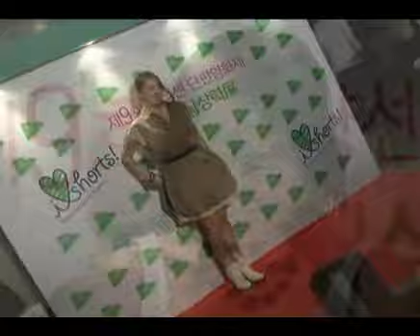[donga] Beauty actress, The best fashionista?(전도연-김정은-엄정화 최고 패셔니스타?)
Jeon Doyeon-Kim Jungeun-Um Junghwa, Song Seungheon

[동아닷컴] 대한민국 최고의 여배우들이 한자리에 모여 각자의 패션 감각을 뽐냈다.

24일 오후 서울 압구정 CGV에서 열린 '제9회 미쟝센영화제' 개막식 현장.

영화제 명예심사위원 엄정화는 하얀색 수트와 아이보리 색의 팬츠로 믹스매치한 의상으로 '패셔니스타'다운 감각을 뽐냈다.

이어 등장한 '칸의 여왕'전도연은 S라인이 드러나는 하얀색 상의와 데님팬츠로 섹시한 매력을 선보였다.

김정은과 김민희는 각각 카키 색의 셔츠 원피스와 스킨톤의 초미니 드레스로 여성미를 과시했다.

한편 배우 송승헌, 유해진, 신하균, 김민희, 엄정화 등이 명예심사위원으로 참여한 '제9회 미쟝센영화제'는 대표적인 신인감독 등용문으로 영화팬들의 관심을 받고 있는 영화 축제. 24일부터 다음달 1일까지 압구정 CGV에서 열린다.